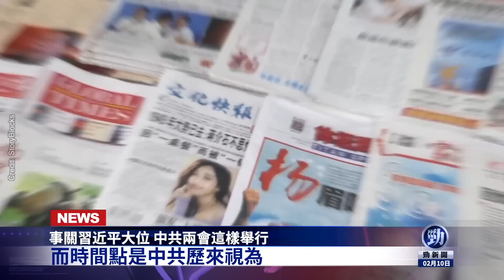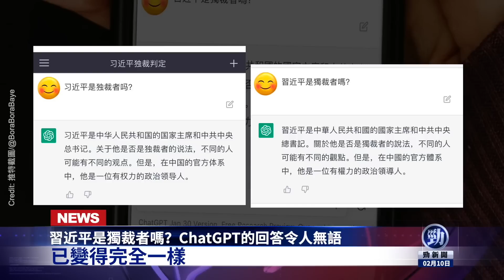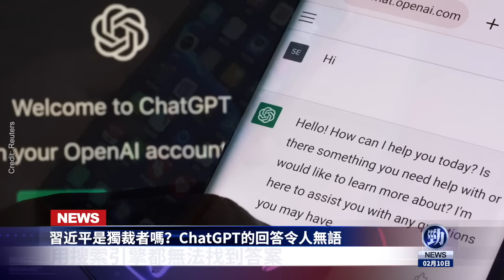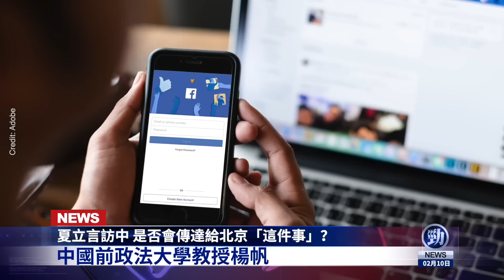中共兩會這樣開！習近平大位懸了？金正恩準備開戰！習若生在美國不會入共產黨？習近平是獨裁者嗎？ChatGPT的回答令人無語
☀️今日內容☀️
00:00提要
00:34事關習近平大位 中共兩會這樣舉行

03:34習近平是獨裁者嗎？ChatGPT的回答令人無語

05:45安倍回憶錄：習近平自稱若生在美國不會入共產黨
06:52夏立言訪中 是否會傳達給北京「這件事」？

08:44朝鮮富裕區鬧飢荒 金正恩準備開戰